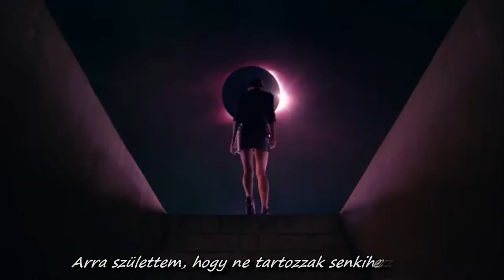Miley Cyrus - Midnight Sky / Éjféli ég (magyar felirat)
Egész életemben úgy gondoltam, hogy a szerelem egyfajta önkéntes rabszolgaság. Ez hazugság: csak akkor van szabadság, amikor szerelem is van. Aki teljesen át tudja magát adni az érzésnek, aki szabadnak érzi magát, az szeret igazán. És aki igazán szeret, az szabadnak érzi magát. (...) A szerelemben senki sem bánthatja a másikat. Mindannyian felelősek vagyunk azért, amit érzünk, és soha nem hibáztathatjuk a másikat emiatt.

Paulo Coelho